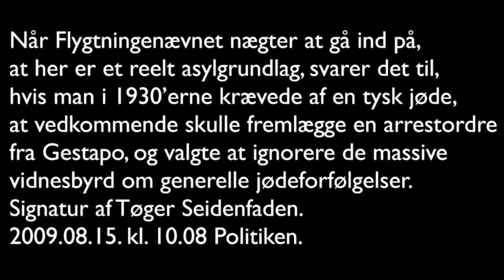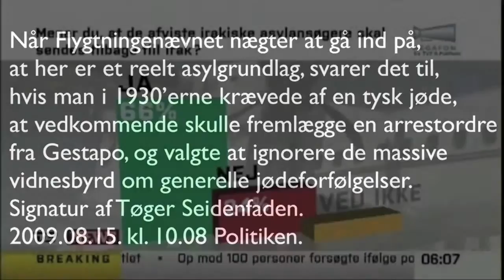Brorsonskirken. 13. august 2009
Brorsonkirken i København ryddet for asylansøger.

Tekst: Harald Bergstedt.
Solen er så rød, mor
og skoven bli'r så sort
Nu er solen død, mor
og dagen gået bort.
Ræven går derude, mor
vi låser vores gang.
Kom, sæt dig ved min pude, mor
og syng en lille sang.

Medvirkende:
Brorsonkirken København, Joannes Langkilde, Heidi Guldager, Daniel Østa, Barhar Ahmad Mohammed, Media Kaces, Misja Krenchel, Martin Spang-Thomsen, Per Ramsdal, Sofie Rud,
Poul Nyrup Rasmussen, Villy Søvndal, Morten Østergaard, Birthe Rønn Hornbech, Lene Espersen   Brian Mikkelsen, Jørgen Estrup, Tøger Seidenfaden og Helle Thorning-Schmidt.